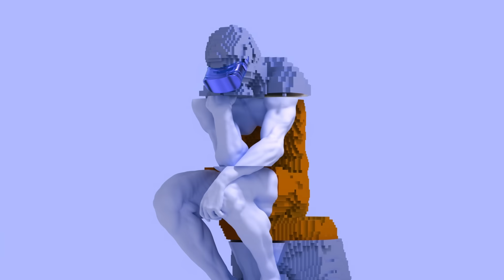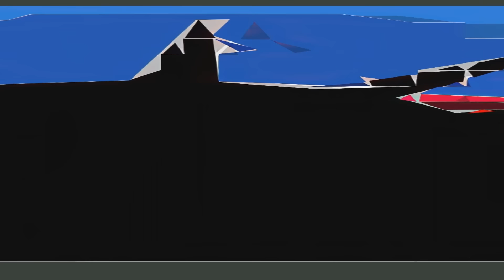New York Roll Official Music Video🎧🎶 - Sushi Police ON -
Sushi Police ON 👑 Official Track List, Various distribution platforms such as Spotify, Apple music, iTunes, amazon music, etc. Streaming, Download 🎧🎵

" Sushi Police ON " is a musical unit consisting of Orpheus and Nuadha. They are two android agents from the future New York who belong to an organization called " Sushi Police ". In order to achieve their goal, they travel back in time to New York in the year 2023 and start promoting Sushi through music distribution.Their debut album is this time "SUSHI DANCE".
" SUSHI DANCE " was included in their debut album " SUSHI DANCE ".

We will not tolerate terrorism against our restaurants. May the world be at peace.

©︎UNITING